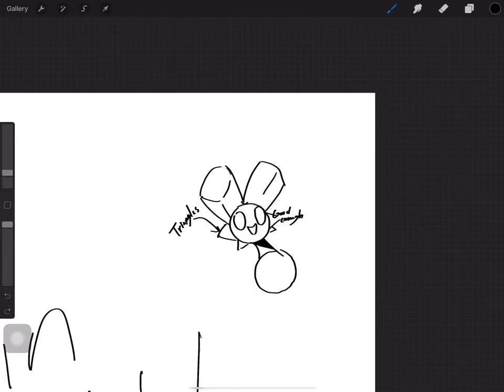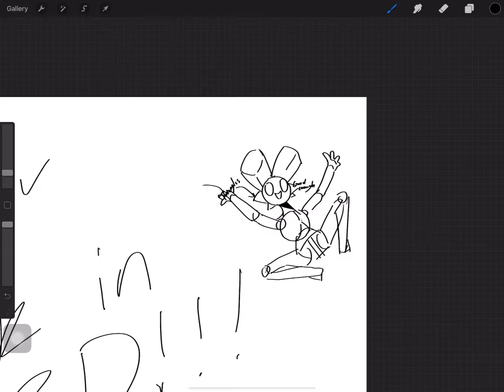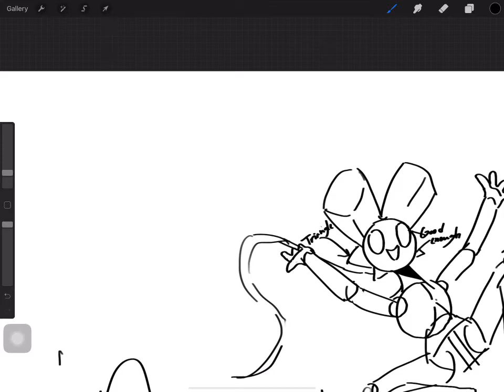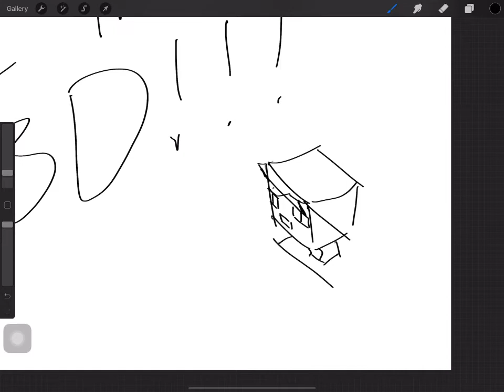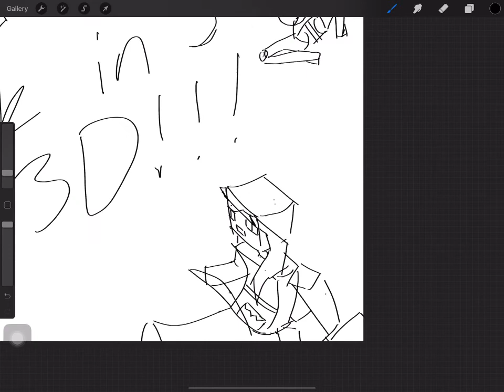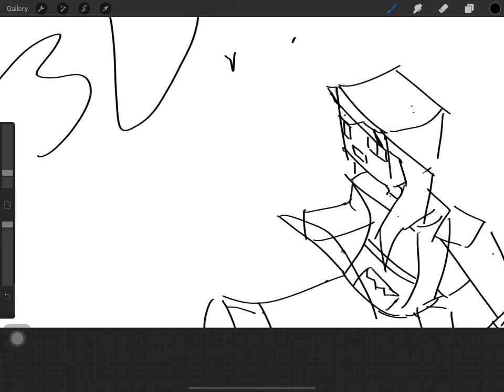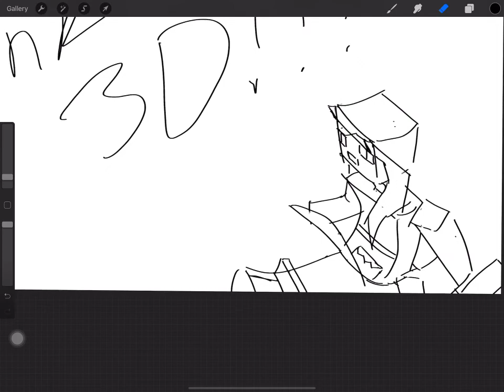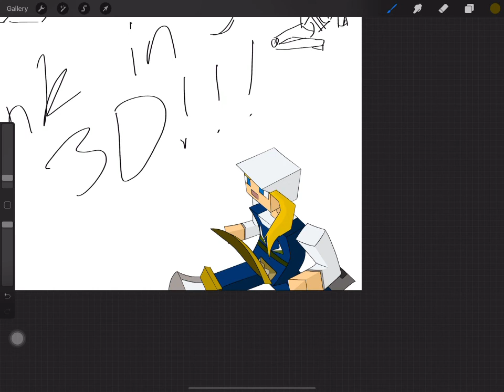Draw in 3D! Do this to INSTANTLY become BETTER!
Drawing in 3D is the key at improving at Art. Also, enjoy the time lapse drawing of Swedish Alex (From Minecraft) at the end of the video! Make sure to look out for the video that explains HOW to draw in 3D (Or How to Draw Form). Sorry my commentary is so bad, I'm still kinda new at this. Check out my 'Art Fundamental - Form' Playlist to learn more about form.

Clouds vs. Stars:: Coming Soon!